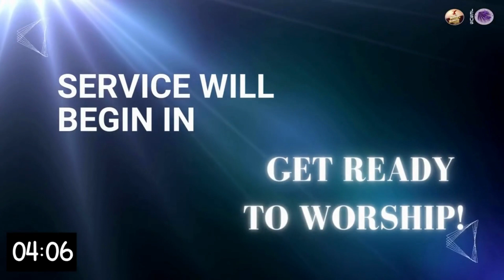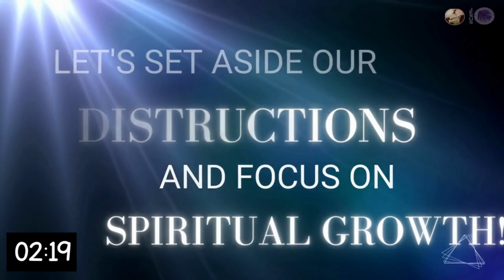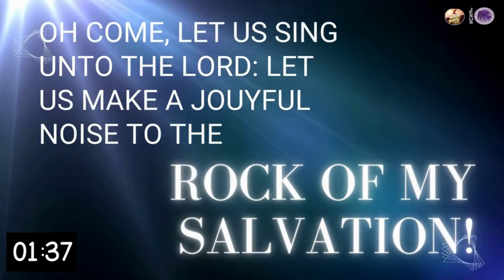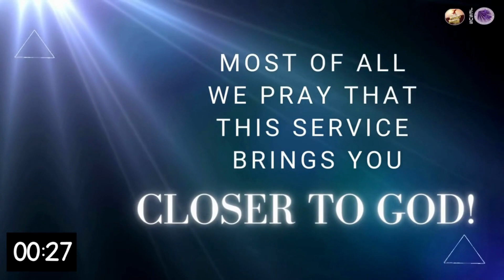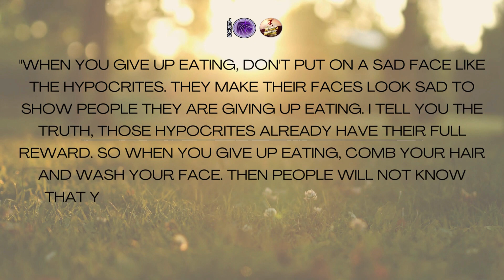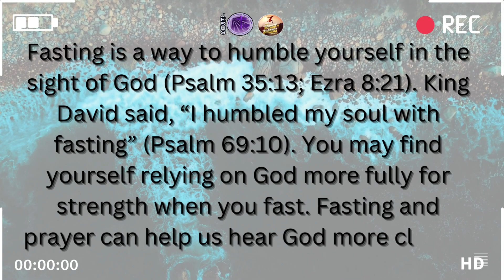Day 3 - Prayer and Fasting - Young Pro Ministry